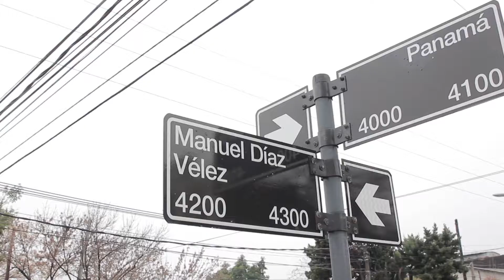Jorge Macri: “Tenemos que seguir mejorando cada uno de los jardines de Vicente López”